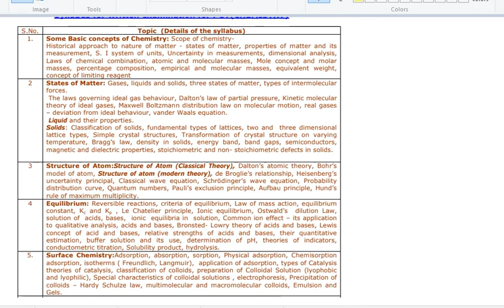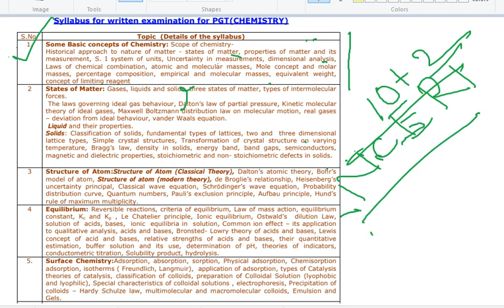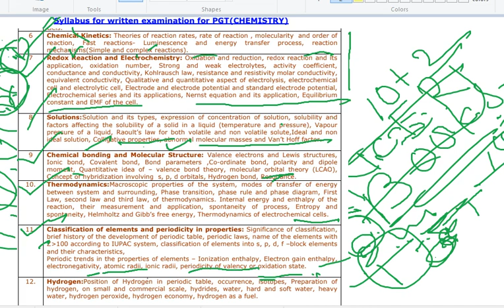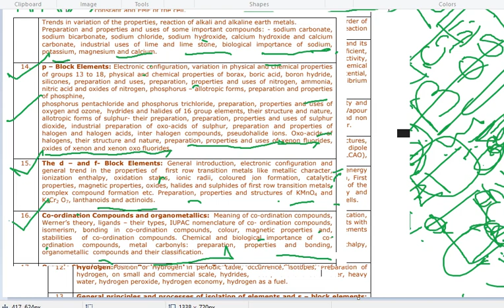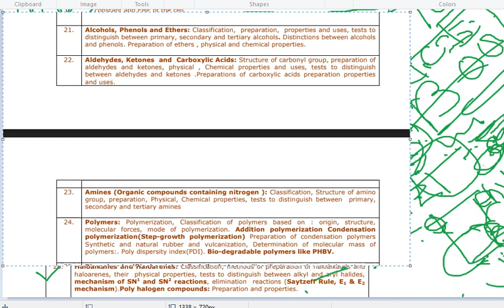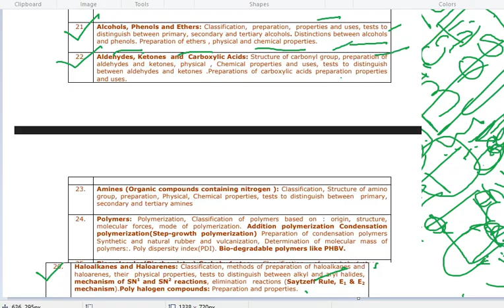NVS study plan and SYLLABUS 2019